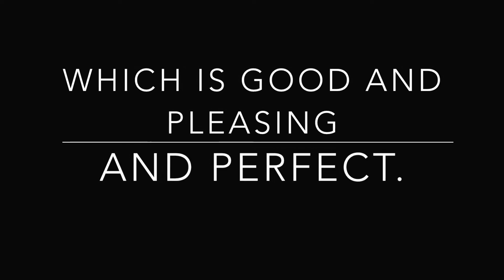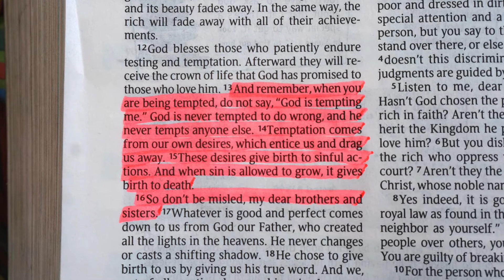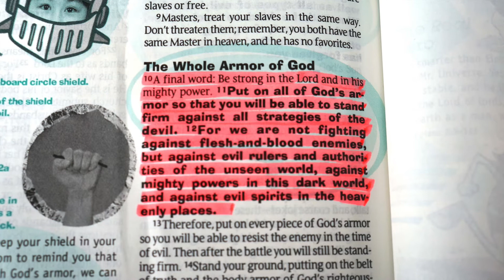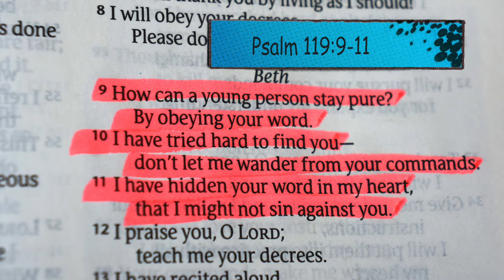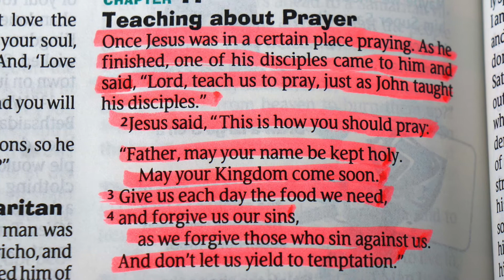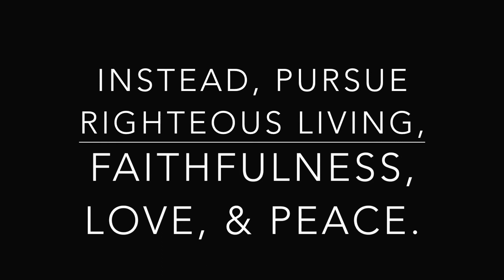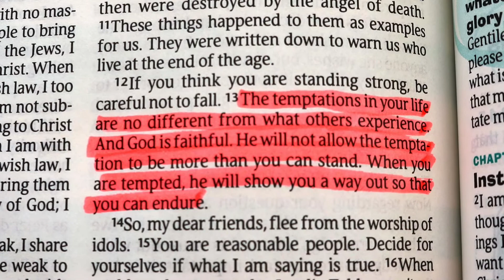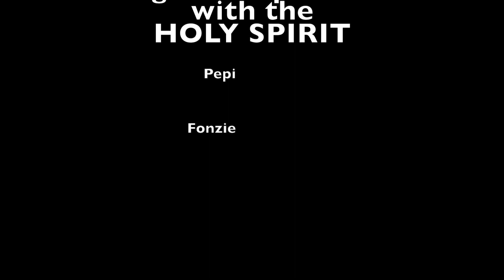Pepi and Fonzie talk about fighting temptation with the Holy Spirit